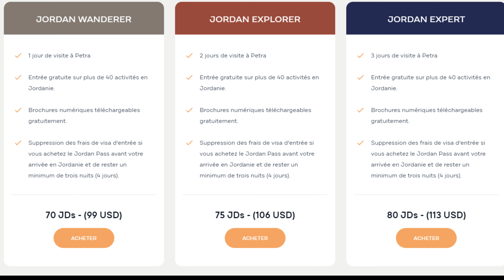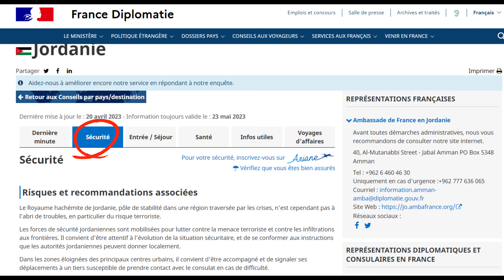VLOG RoadTrip en Jordanie (Mont Nébo - Pétra - WadiRum - Dana -Tips)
Dans ce vlog, on vous emmène en RoadTrip en Jordanie à la découverte de ses paysages spectaculaires et de ses sites historiques. Suivez notre aventure de Pétra, un site classé au patrimoine mondial de l'UNESCO, à Wadi Rum, le désert mythique de Jordanie, sans oublier les sites antiques et les plages de la mer Morte.

Au programme des endroits incontournable à visiter de notre itinéraire 7 jours en Jordanie :
Jour 0 : Arrivée à Amman et dodo à Madaba
Jour 1 : Mont Nébo / Um Er-Rasas / Al-Karak / Vallée de Dana
Jour 2 : Pétra et dodo dans une bulle
Jour 3 : Pétra et dodo dans le désert de WadiRum
Jour 4 : Le désert de WadiRum
Jour 5 : Direction la mer morte puis dodo à Ma'in
Jour 6 : Retour à l'aéroport d'Amman

Voyager en sécurité et dans les règles :
Jordan Pass :

Laisse-nous un commentaire et partage ton expérience en Jordanie !

📌 NE RATE RIEN DES AVENTURES, SUIS NOUS SUR NOS RÉSEAUX :
00:00 Introduction
00:29 Anecdote
00:51 Mont Nébo
01:05 Um Er-Rasas
01:22 On The Road
01:44 La vallée de Dana
02:07 Pétra Jour 1
03:38 Tips 1 Pétra
04:03 Tips 2 Jordan Pass
04:40 Pétra Jour 2
05:24 Tips 3 France Diplomatie
05:54 Désert de WadiRum
07:43 La mer Morte
08:44 Le mot de la fin

Musiques pour cette vidéo :
Nico Staf : Snake on the beach & Sunny Travel
Ofshane : Rewind
Hanu Dixit : Dance of the gypsies